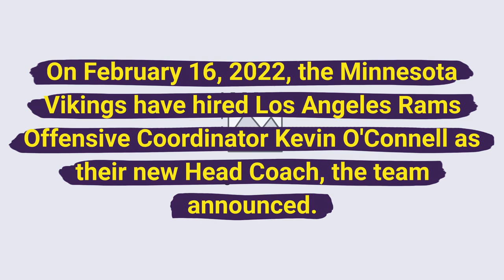Minnesota Vikings have hired Kevin O'Connell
On February 16, 2022, the Minnesota Vikings have hired Los Angeles Rams Offensive Coordinator Kevin O'Connell as their new Head Coach, the team announced.